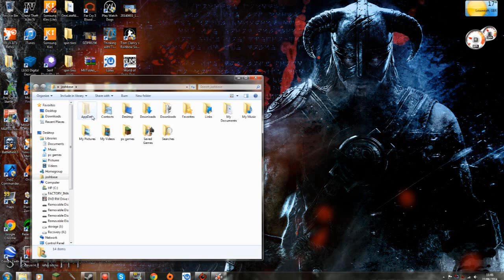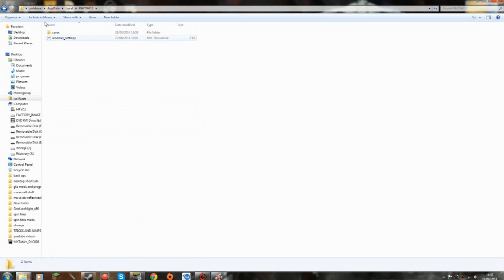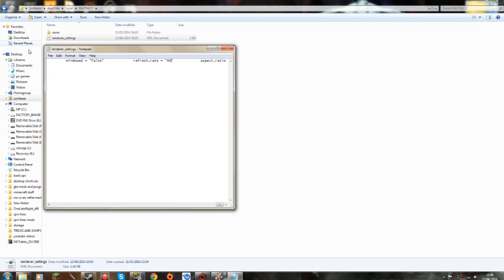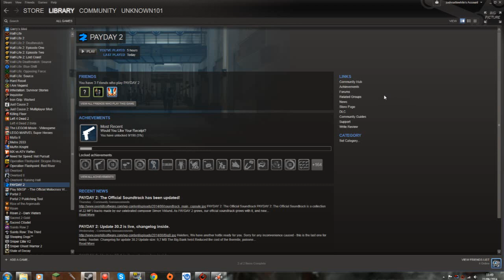Payday 2 black borders on screen easy fix